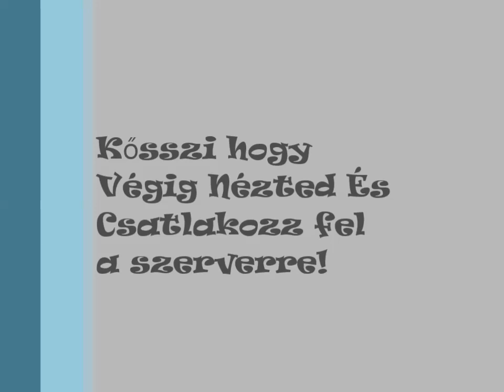SuperLifeRPG | Szerver Bemutató! ˇuptadeˇ[2015.01.02]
SuperLifeRPG Szerver Bemutató!
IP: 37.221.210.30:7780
Playerek: 30/30 Átlag.